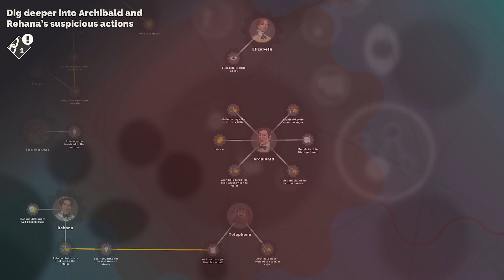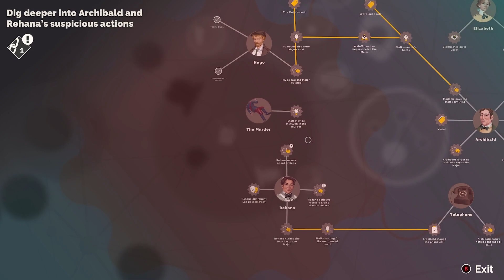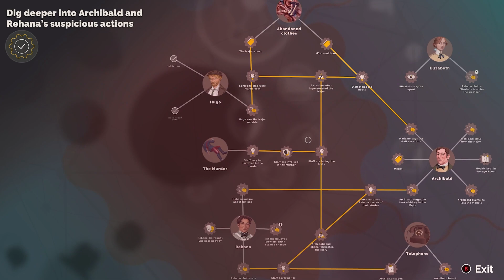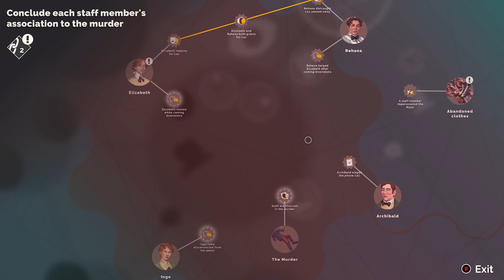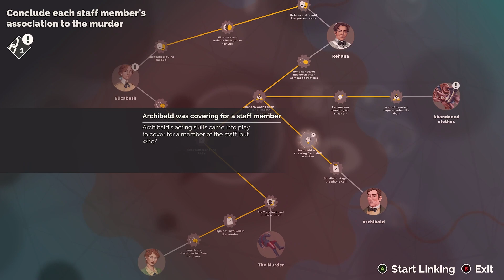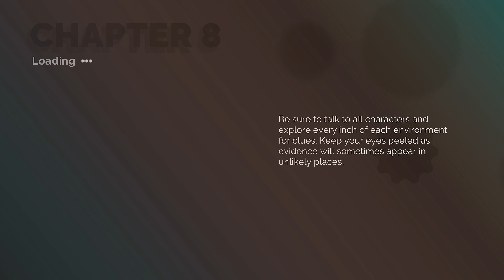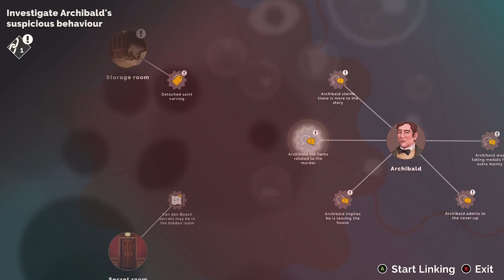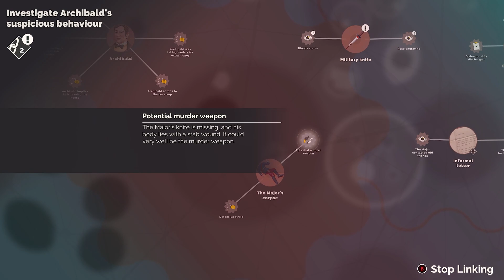Agatha Christie - Hercule Poirot: The First Cases - Let's Play Part 16: The Secret Room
In his early years as a detective, Hercule Poirot is invited to a reception by the influential Van den Bosch family, for the announcement of their daughter’s engagement. But tensions amongst the guests run high as a snowstorm descends on the town, trapping everyone inside the manor. The happy event is soon marred by the murder of one of the guests…

In the right place at the right time, Poirot immediately begins to investigate. What buried secrets and deadly rivalries will he uncover?